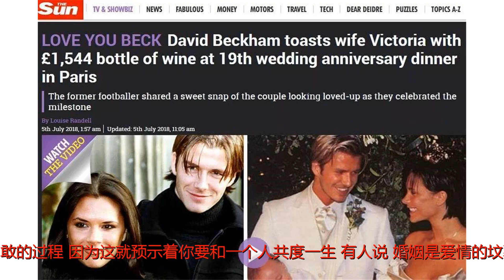小贝夫妇刚过完结婚纪念日就来参加儿子运动会，结婚19年依然恩爱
谢谢！【本账号内容全部为原创，禁止抄袭转载！】从恋爱走向结婚，是一个很勇敢的过程，因为这就预示着你要和一个人共度一生。有人说，婚姻是爱情的坟墓，但是对于贝克汉姆和维多利亚来说，婚姻是他们感情加固的稳定剂。结婚已经19年的他们生下了四个孩子，三个儿子一个女儿。孩子们遗传了父母的良好基因，生的都非常的漂亮，实在是令人羡慕。昨天是小贝和贝嫂结婚19年的纪念日，两个人还在社交网站上高调庆祝。贝克汉姆通过i向妻子表达了爱意：19年了哇…19年前的今天我们两个从头到脚都是紫色的…祝福最了不起的妻子和妈咪周年快乐…爱你。太阳报大幅报道：爱你，小贝！贝克汉姆花1544英镑买酒庆祝结婚纪念日...从贝克汉姆贴出来的图片上看，两个人很是恩爱。手牵手，对着镜头微笑。这应该是属于二人的单独时光了！毕竟白天的时候，都用来陪小七了。在他们周年纪念日这天刚好是小七学校的运动会，两个人一同参加。贝克汉姆还兴致勃勃的参加了“豆袋比赛”，这个昔日的足球名将却在这样的比赛中占了下风。不过看他玩的是不亦乐乎，现场的氛围也是很开心的。虽说没能拿到第一名，不过妻子倒是很开心，还为他点赞。刚刚参加完小七的运动会，三儿子的运动会接踵而至。刚刚过完结婚纪念日，贝克汉姆夫妇就来到了克鲁兹的学校为儿子站台。当天两个人身穿白色的情侣衫，甜蜜的小细节互动不断。小贝盘着腿坐在跨栏杆上，维多利亚则站在他的一旁，还时不时搂住小贝的腰，实在是太甜了！结婚19年依然保持恋爱一般的甜蜜，简直就是模范夫妻啊！两个人对待爱情的忠诚度让人羡慕，他们对待孩子的教育也是值得学习的。他们采用的是因材施教的教育模式，完全尊重孩子们的兴趣。二儿子罗密欧喜欢网球，贝克汉姆就经常带着他去看网球比赛，维多利亚斥巨资为他建造网球场，夫妻二人还请来知名的网球运动员给他上课。这宠爱程度也是没谁了！虽然是大明星，但是对于孩子的事情两个人都喜欢其力亲为。这样的模范夫妇，你们会喜欢吗？历史内容更精彩哟~